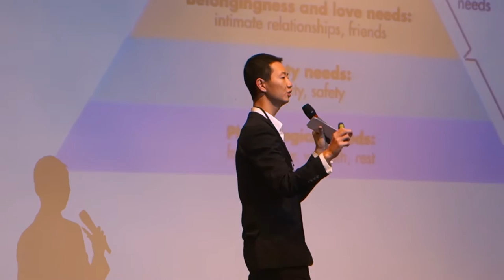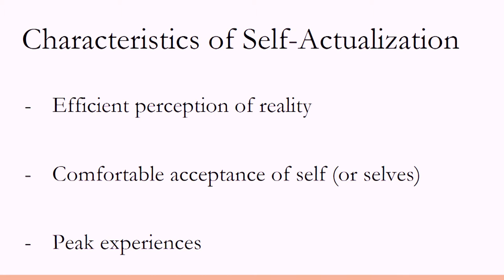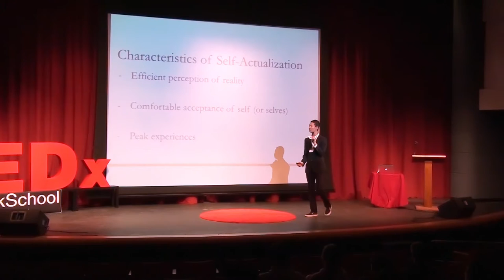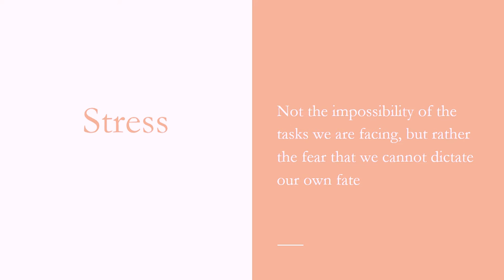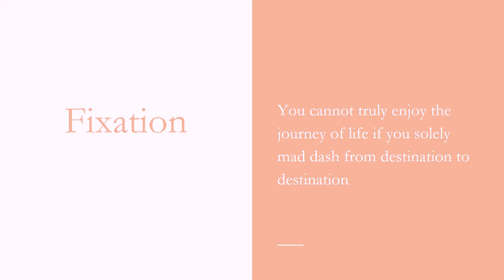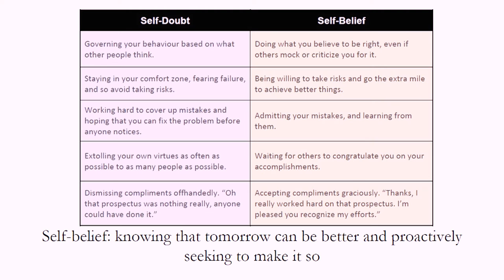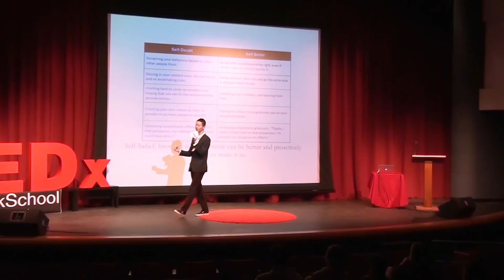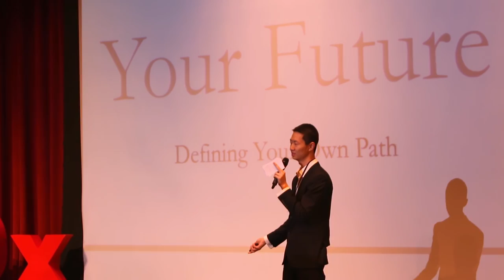The Greatest “Barrier" | Mark Wang | TEDxChadwickSchool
The greatest barrier is not what you might think. Mark asks us to look in the least obvious place.

Mark is a senior at Chadwick School and presents an interesting insight into how we can break barriers.